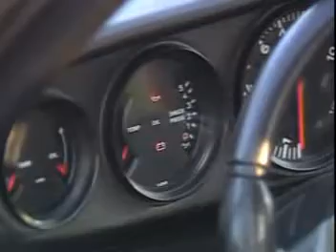1984 Porsche 911 SC/RS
1984 Porsche 911 SC/RS